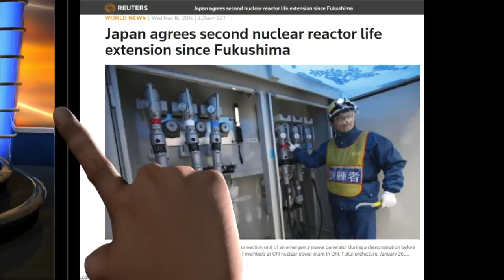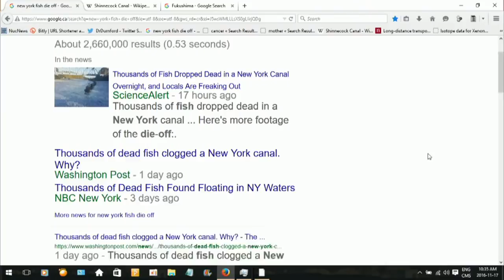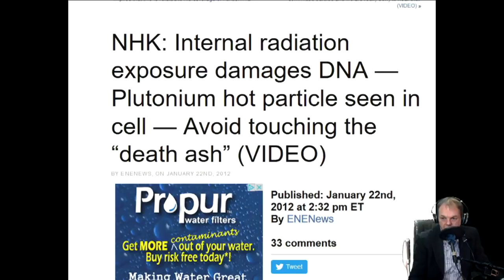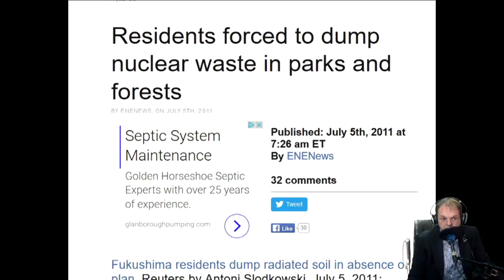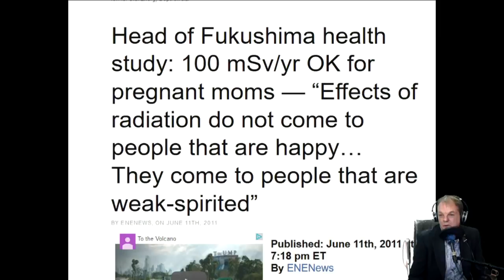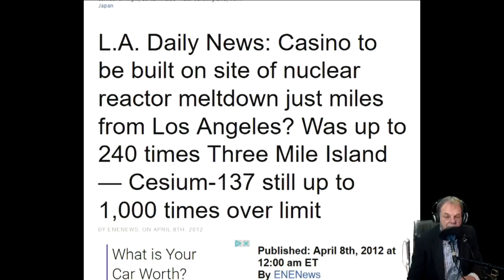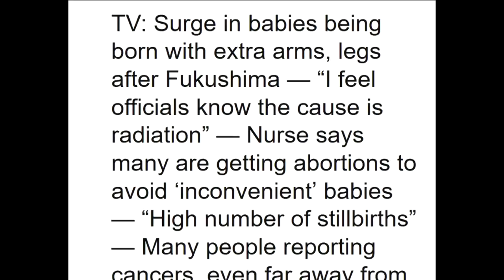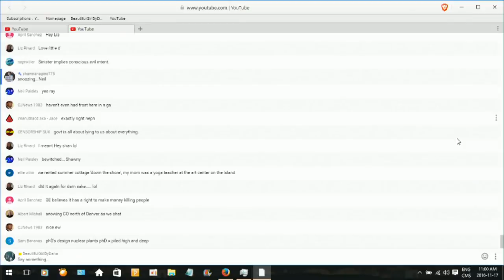100 Terrifying Fukushima Headlines in 30 Min or Less Episode #4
Dana Durnford breaks it down for those of us too caught up in the daily grind to notice the big picture.